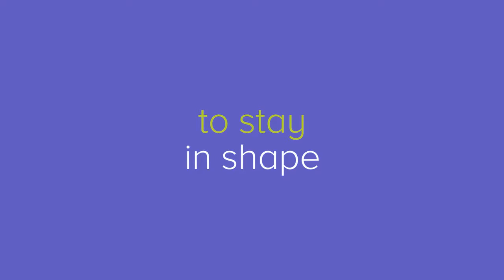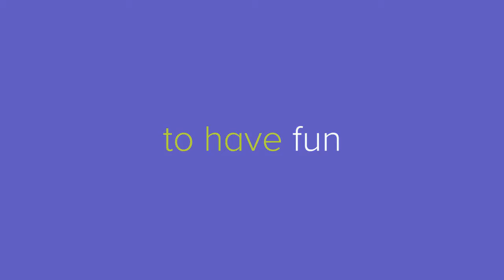GBPA Showcases 2016: Lavans THE NETHERLANDS